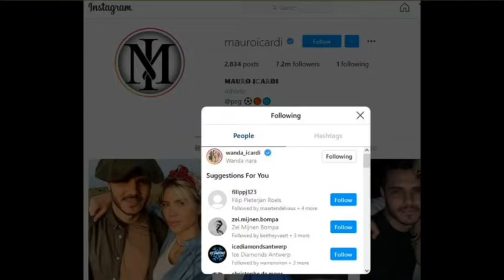ΑΗΔΙΑ ΚΑΤΑΝΤΗΣΕΣ ΡΕ ΜΝΔΛ